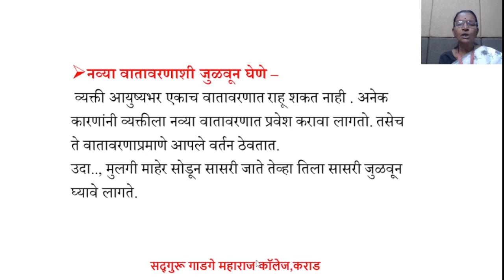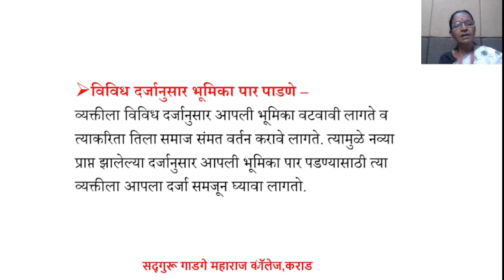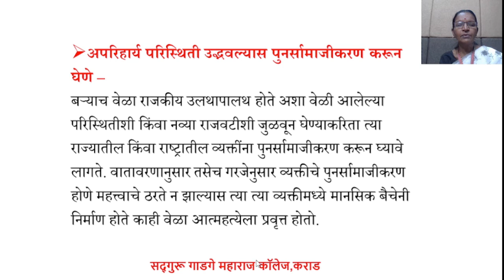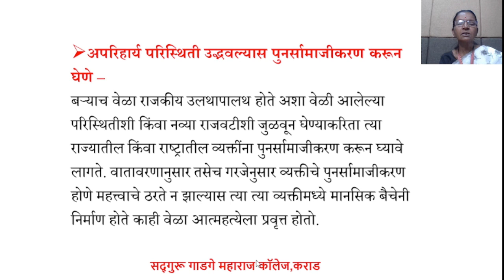11 th Sociology Lecture No 35